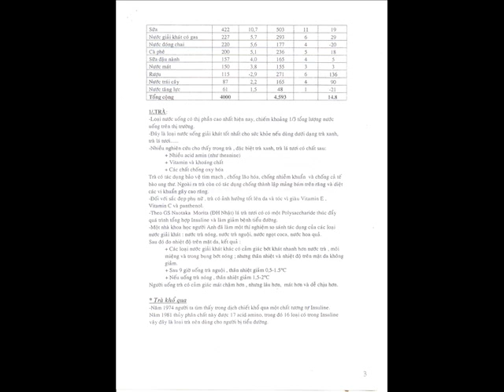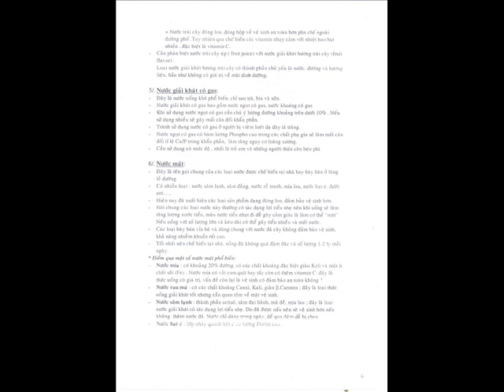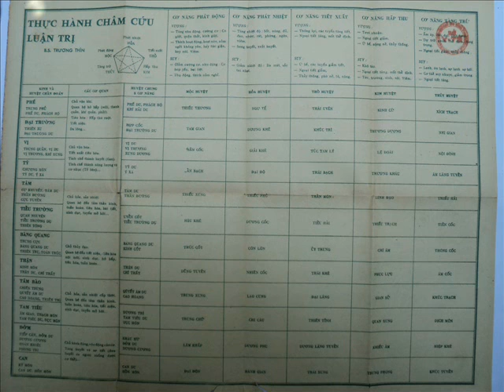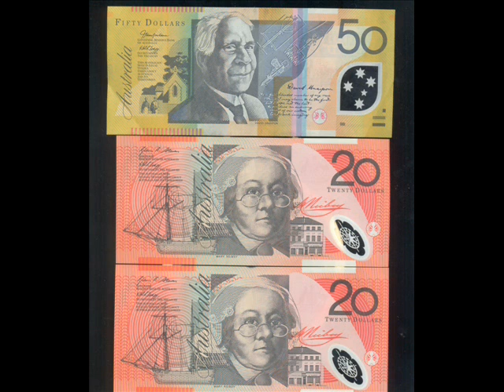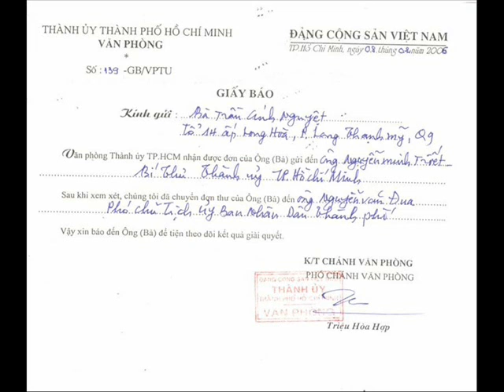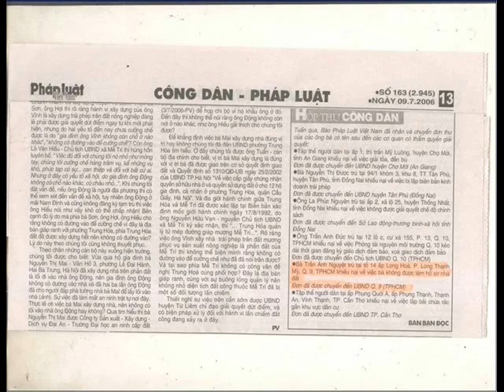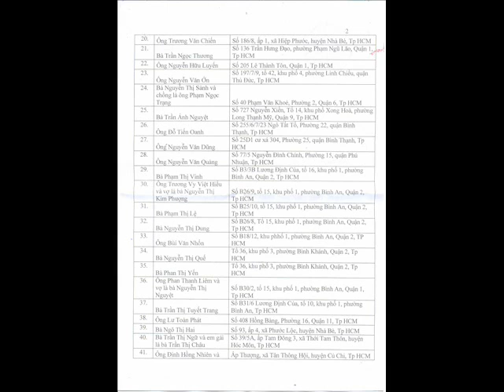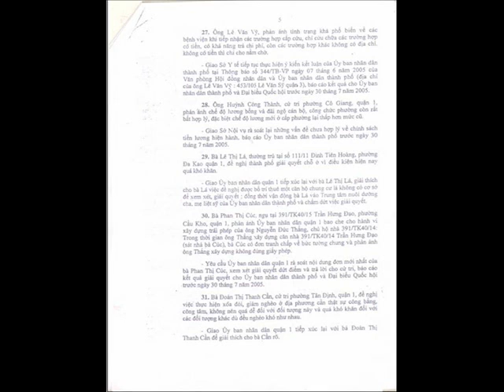128 Nước Uống Trong Mùa Nắng.wmv